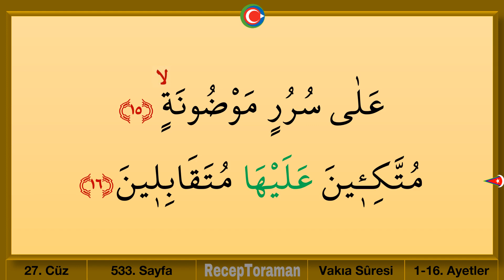Çok yavaş okuyuşla Vakıa 1. sayfa ok takipli / The holy quran al-waqi`ah / the great event page 1.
kelime_kelime_Kuran, Kuranı yeni öğrenenler için yavaş okuyuşla vakıa suresi 1. sayfa. Ok takipli, kelime işaretli. the holy quran al- waqi`ah / the great event page 1.

Bu videoda kuranı kerim vakıa 1. sayfa talimi yaptık, kelime kelime okuduk. Okuduğumuz her kelimeyi renk farklılığı ve ok işaretiyle gösterdik. Yavaş yavaş ve tane tane okumakla da kuran ı kerim vakıa 1. sayfanın doğru bir şekilde okunmasını ve öğrenilmesini sağlamaya çalıştık. Evde kendi kendine kuran öğrenmek isteyenler, evde kendi kendine kuran dersi yapanlar ve evde kuran öğrenenler için bu kuran eğitim videoları bulunmaz bir hazinedir.

Kuran öğrenme dersleri kapsamında hazırladığımız videolardaki kuran yazıları, bilgisayar hatlıdır. Kuran eğitim videolarımız benzersiz çok kolay okunuşa, gözü yormayan bir baskıya, ekran parlaklığını engelleyen tatlı bir zemin rengine sahiptir. Böylece bilgisayar, tablet ve cep telefonları aracılığıyla kuran okumak ve öğrenmek daha zevkli, daha kolay hale gelecek. Hatta kuran dinlemek, mukabele yapmak, hatim indirmek ve nihayetinde tecvitli kuran öğrenmek Allah’ın izniyle daha kolay olacaktır.

Dünyada ilk ve tek olan bu çalışmaların evde tecvitli kuran öğrenmek isteyenler için hayırlara vesile olmasını dileriz.

Namaz dualarını ve çeşitli duaları kolayca öğrenip pate metodu ile ezberlemek için Namaz duaları ezberle kanalını ziyaret edebilirsiniz

Kısa namaz surelerini ezberlemenin yanında uzun sureler ve aşırlar öğrenip pate metodu ile kolayca ezberlemek için Namaz sureleri ezberle kanalını ziyaret edebilirsiniz

Diyanet İşleri Başkanlığına ait kısa ve öz yüzlerce fetvaya ulaşabilmek için Kanal fetva isimli kanalı ziyaret edebilirsiniz

İlkokul ve ortaokul seviyesindeki çocuklar için eğlenceli ve eğitici içeriklerin olduğu Okuyorum öğreniyorum kanalını ziyaret edebilirsiniz

古兰经,
古蘭經,
قرآن مجید,
holy quran arabic,
holy quran beautiful,
koran lesen,
koran lernen,
coran etudes,
coran éducatif,
l coran en arabe,
коран от сглаза,
коран чтение,
коран на ночь,